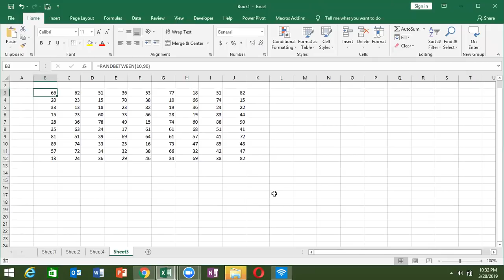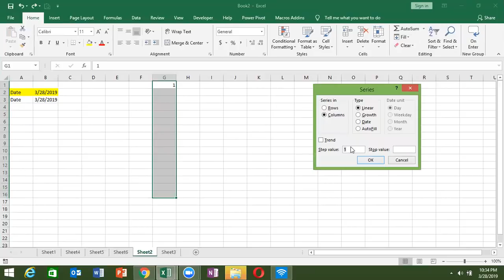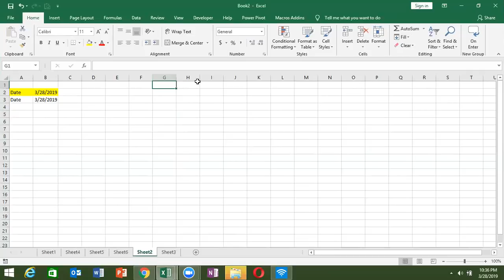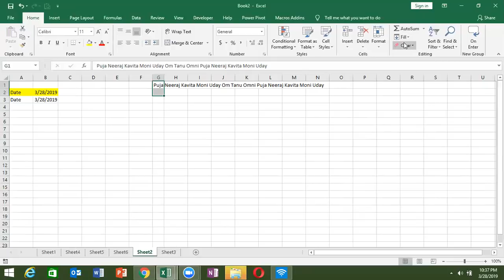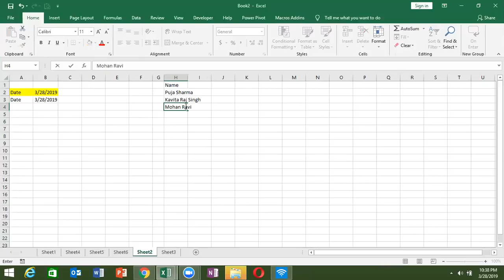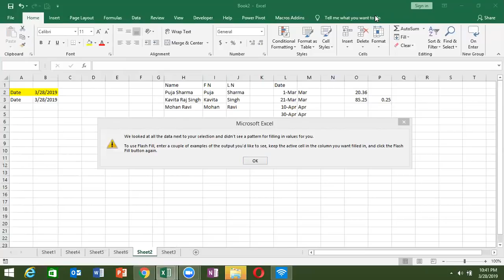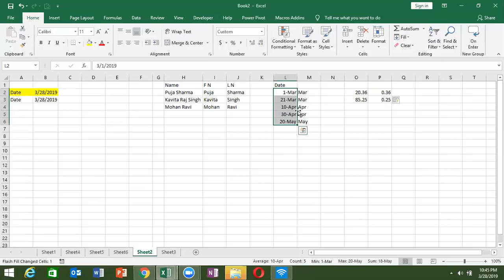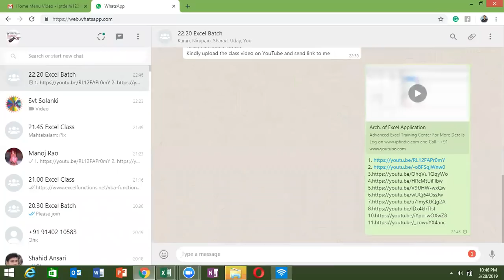Advanced Excel Course - Data File